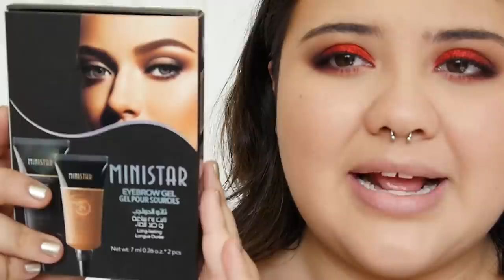PRIMERAS IMPRESIONES Marcas que no había probado! - Vanessa Bacca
PRODUCTOS PROBADOS:

 ♥ Nivea Gel limpiador facial refrescante
$16.000 pesos col (40%dcto)

 ♥ The ordinary Hidratante Natural Factores + HA
$44.000 pesos col

 ♥ Covergirl Vitalist Healthy Elixir

 ♥ SAMY luminicent blush (Dusty pink, Rose petal, Rose peach)

 ♥ Mirely paleta Mix by Cami
$27.900 pesos col

 ♥ SAMY quintetos (Merlot de meda noche, nude caramel)

 ♥ SAMY pigmento color beige

 ♥ Mirely murano (glitter rojo) tono RED
$5.900 pesos col

 ♥ Essence Glitter primer
$12.000 pesos col (no recuerdo bien)

 ♥ SAMY labiales matte (naked y nude n sexy)

 ♥ Vogue labial matte (Canela)

 ♥ ♥ ♥ ♥ ♥ ♥ ♥ ♥ SOLO PARA CALI COLOMBIA ♥ ♥ ♥ ♥ ♥ ♥ ♥ ♥

👉🏻 MIRELY MAKEUP

 ♥ ♥ ♥ ♥ ♥ ♥ ♥ ♥  Preguntas frecuentes   ♥ ♥ ♥ ♥ ♥ ♥ ♥ ♥